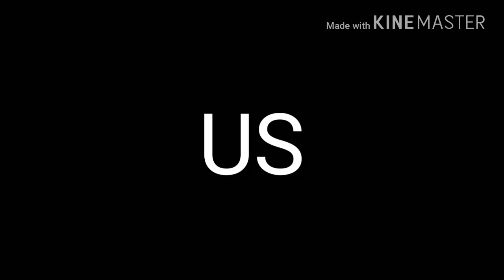Us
Us us us us us us us us us